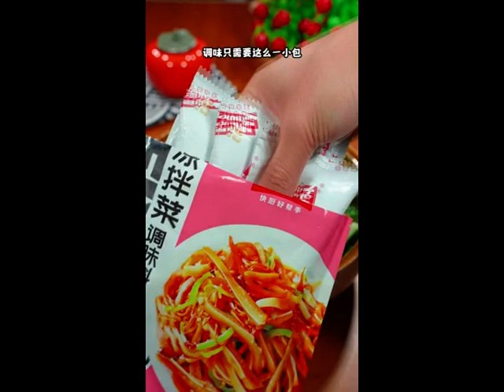meatballs is simple crispy on the outside and tender on the inside so delicious mp4